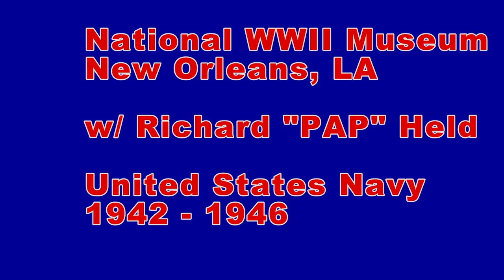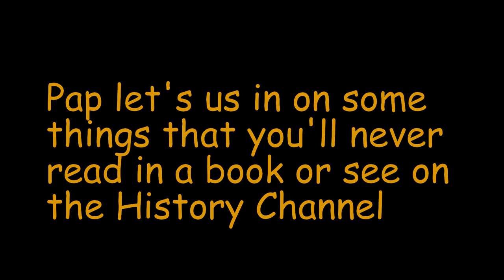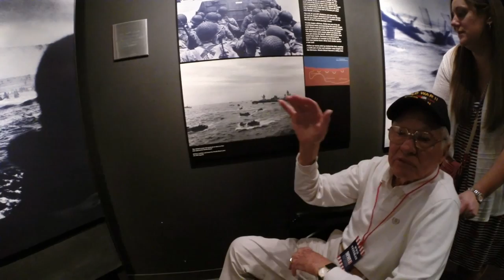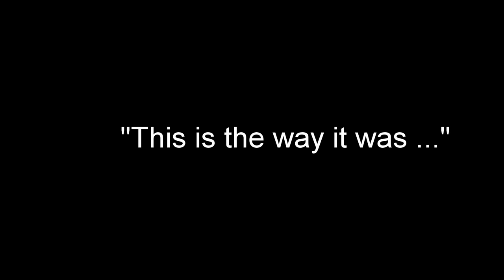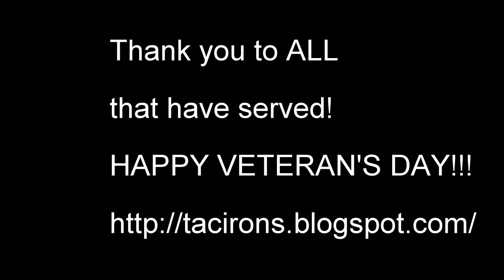National World War II Museum Visit with Pap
Personal clips from the National World War II Museum in New Orleans, LA with WW II United States Navy Veteran Richard "Pap" Held.  It was an HONOR & a very special privilege to tour the museum with Pap.  Thank you to ALL that have served!  for the full story